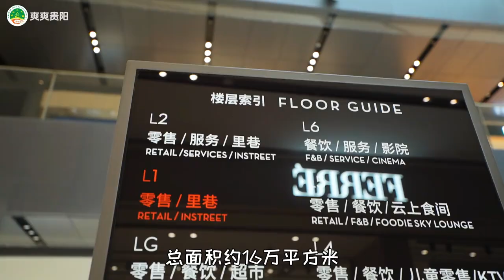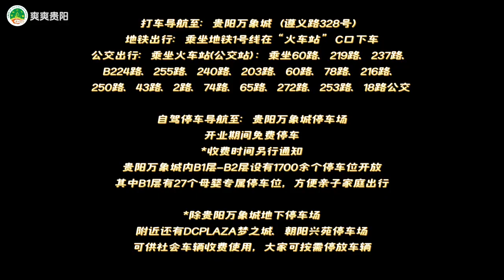贵阳万象城7月13日正式亮相啦 让我们来提前一探究竟吧贵阳万象城